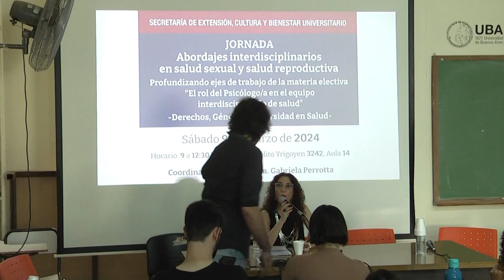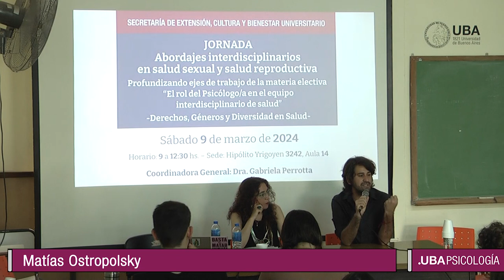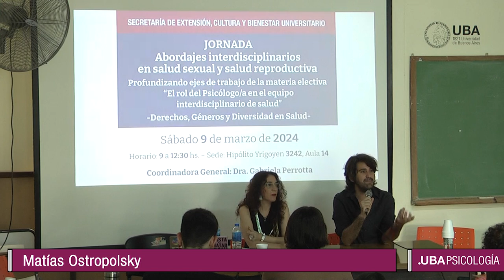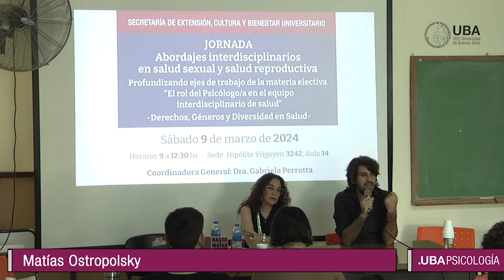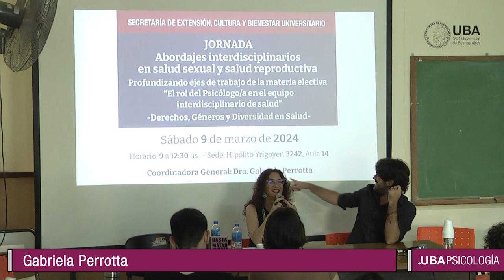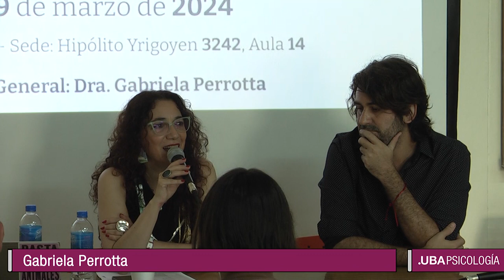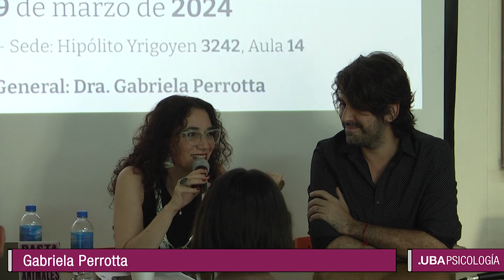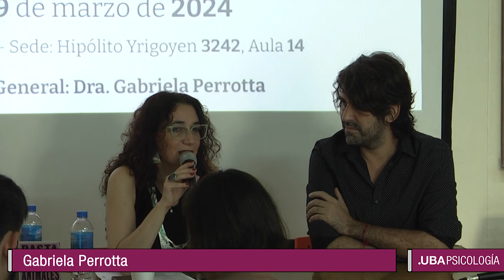Abordajes Interdisciplinarios en Salud Sexual y Reproductiva: Apertura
ornada Abordajes Interdisciplinarios en Salud Sexual y Salud Reproductiva
Profundizando Ejes de Trabajo de la Materia Electiva “El Rol del Psicólogo/a en el Equipo Interdisciplinario de Salud”
-Derechos, Géneros y Diversidad en Salud-

Día y Horario: sábado 9 de marzo de 2024. De 9 a 12:30 hs

Sede: Hipólito Yrigoyen 3242, Aula 14 .

Coordinadora General: Dra. Gabriela Perrotta

Ejes temáticos:
Derechos y género
Masculinidades
Diversidad sexual y corporal

Agenda:

09:00 a 09:30 - Acreditación

09:30 a 09:45 – Apertura: Gabriela Perrotta
Coordinación: Matías Ostropolsky

09:45 a 10:30 - Derechos y género: Viviana Mazur
Coordinación: Irina Kreimer

10:30 a 11:00 - Break

11:00 a 11:45 – Masculinidades: Luis Avalos
Coordinación: Ignacio Rubio

11:45 a 12:30 - Diversidad sexual y corporal: Valeria Paván
Coordinación: Micaela Pelero

12:30 - Cierre:  Gabriela Perrotta

Actividad no arancelada

Comité científico:
Gabriela Perrotta
Matías Ostropolsky

Comité organizador
Mariana Rosende, Lucía Blanco, Irina Kreimer, María Belén Lucas, Sofía Lara Lujani, Ignacio Rubio, Victoria Lagrotteria, Micaela Pelero, Carolina Suau, Sofía Altieri, Viviana Loponte.

Organizan:
Departamento de Jornadas y Congresos de la Secretaría de Extensión, Cultura y Bienestar Universitario
Cátedra “El rol del Psicólogo/a en el equipo interdisciplinario de salud”

Summary

Un grupo de profesionales de Salud Mental se reúne para reflexionar sobre derechos sexuales, diversidad y género en un contexto de amenazas a esos derechos.

Highlights
Profesionales de Salud Mental reflexionan sobre derechos sexuales y reproductivos, diversidad y género en un contexto de amenazas a esos derechos. 🧠
Se destaca la importancia de la ley de identidad de género y del derecho al aborto seguro como logros conseguidos con lucha. ✊
Existe preocupación por la amenaza a los derechos y la inclusión, como se evidenció en medidas recientes que limitan el lenguaje inclusivo y otros derechos. 😔
La jornada busca promover la reflexión y el aprendizaje constante sobre el rol de los profesionales de Salud Mental en un marco de derechos y perspectiva de género. 🌱
Key Insights
La importancia de recordar y reafirmar los logros en materia de derechos sexuales y reproductivos, en un contexto donde estos logros están siendo amenazados, resalta la necesidad de seguir luchando por su preservación. ✨
La ley de identidad de género y el derecho al aborto seguro se erigen como pilares fundamentales en la lucha por la inclusión y la garantía de derechos para todas las personas, independientemente de su identidad de género o preferencias sexuales. 🏳️‍🌈
La preocupación por la retrocesos en políticas inclusivas, como la limitación del lenguaje inclusivo, refleja un contexto social y político donde la diversidad y la igualdad están siendo cuestionadas, generando incertidumbre y miedo en la población. 😞
La promoción de la reflexión y el aprendizaje constante en el rol de los profesionales de Salud Mental subraya la importancia de mantenerse actualizado y comprometido con la defensa de los derechos y la perspectiva de género en un contexto desafiante. 🧠